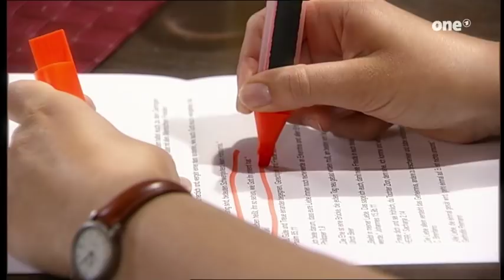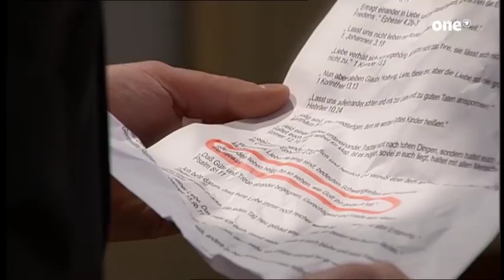Best of Emma & Felix - Teil 14 (verzauberter Felix)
Best of Emma & Felix- Teil 14
Emma Strobel (Ivanka Brekalo)
Felix Saalfeld (Martin Gruber)

Sturm der Liebe, Staffel 4